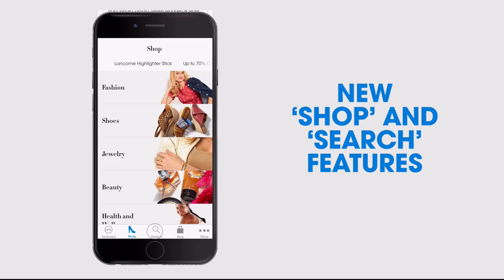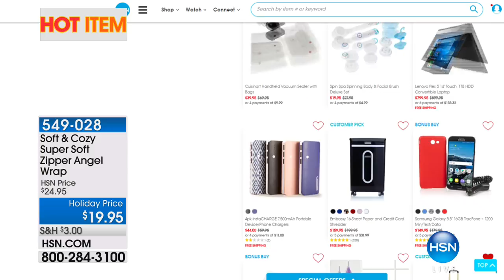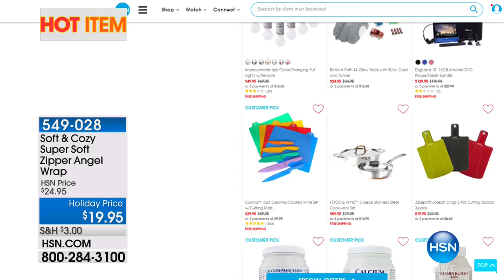HSN | Patricia Nash Handbags 10.26.2017 - 09 AM